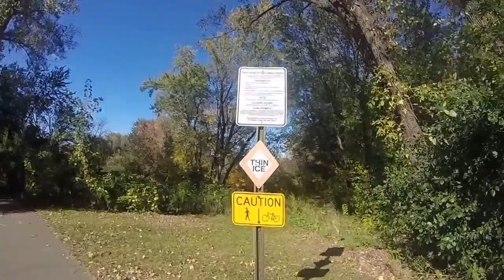Walking Around Richfield Lake with the new $129 GoPro Hero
Shot in 720p 60fps mode in Richfield, MN. I wish the camera had image stabilization. I had to do that in YouTube. The original file was way more bumpy. I hope it won't do that while bicycling.